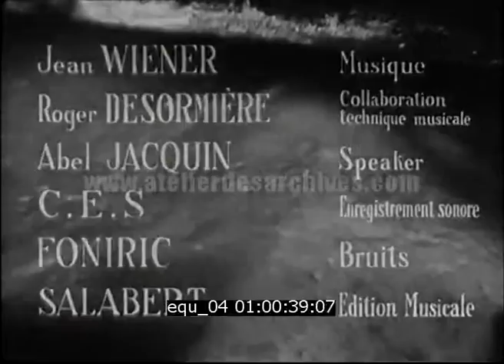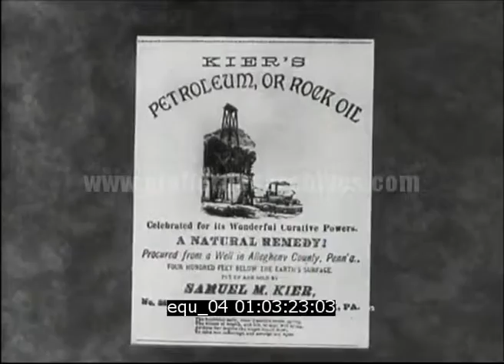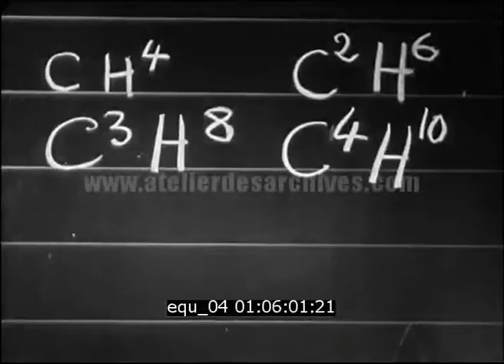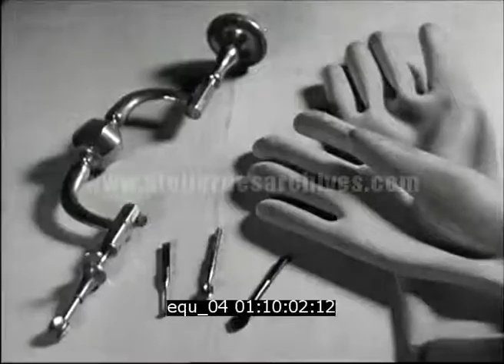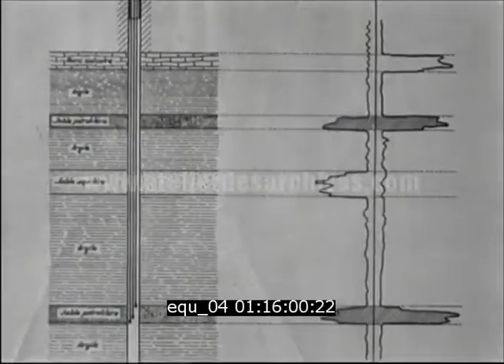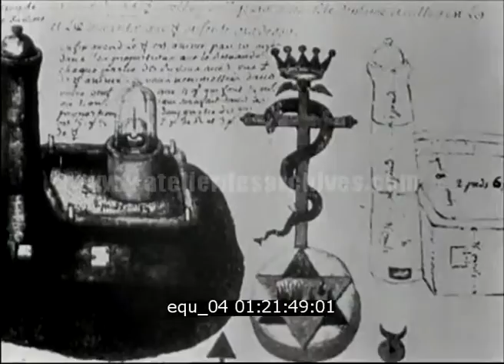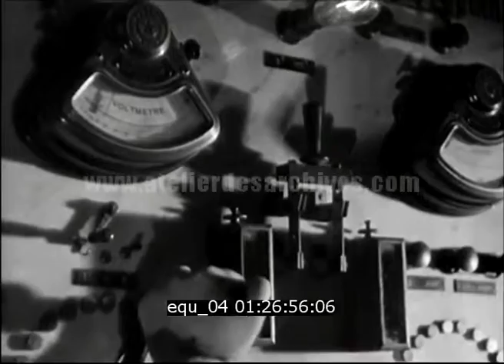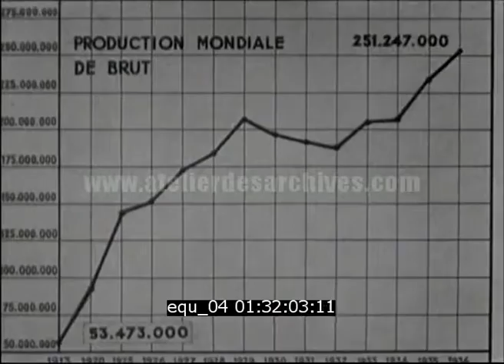Records 37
Description : Documentaire artistique de Jacques-Bernard Brunius sur l’idée du record humain. poèmes chantés de Paul Valéry et commentaire de Robert Desnos. Depuis l’origine l’Homme imagine et innove, créant des techniques qui elles-mêmes permettent d’autres découvertes et d’autres inventions. L'idée d'éditer un journal pour informer n'a été possible que grâce à l'invention du papier, des transports ou de la typographie. Le tissage industriel est issu du rouet et l'agriculture a pu évoluer à partir de l'invention de la roue. Les arts se sont saisis de ces inventions techniques et les ont embellies, parfois perfectionnées. De la notion de temps est née l'idée de record, des automates sont issues les machines, la découverte de la terre et de ses profondeurs a permis l'électricité ; mais la lumière n'aurait pas existé sans l'art millénaire du verrier, un métier que l'industrialisation fait disparaître. Quant à la voiture, elle roule si le réservoir est plein d'essence, donc de pétrole transformé qui lui aussi permet de nouvelles découvertes et un meilleur confort à l'Homme, qui pourra de ce fait, battre de nouveaux records.

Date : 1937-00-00